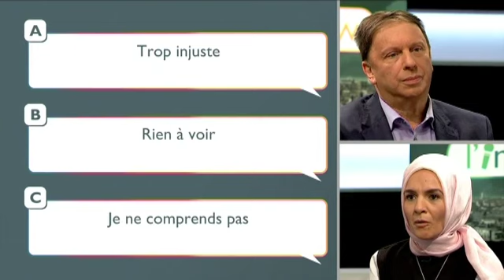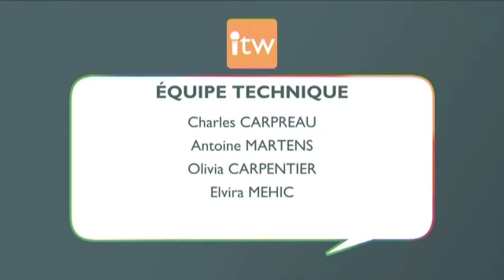L'Interview - Mahinur Ozdemir - 13/09/2018